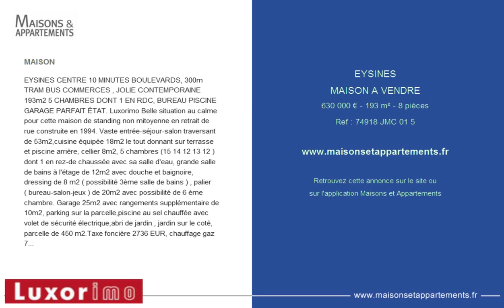EYSINES - MAISON A VENDRE - 630 000 € - 193 m² - 8 pièces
MAISON
EYSINES CENTRE 10 MINUTES BOULEVARDS, 300m TRAM BUS COMMERCES , JOLIE CONTEMPORAINE 193m2 5 CHAMBRES DONT 1 EN RDC, BUREAU PISCINE GARAGE PARFAIT ÉTAT. Luxorimo Belle situation au calme pour cette maison de standing non mitoyenne en retrait de rue construite en 1994. Vaste entrée-séjour-salon traversant de 53m2,cuisine équipée 18m2 le tout donnant sur terrasse et piscine arrière, cellier 8m2, 5 chambres ) dont 1 en rez-de chaussée avec sa salle d'eau, grande salle de bains à l'étage de 12m2 avec douche et baignoire, dressing de 8 m2 ( possibilité 3ème salle de bains ) , palier ( bureau-salon-jeux ) de 20m2 avec possibilité de 6 ème chambre. Garage 25m2 avec rangements supplémentaire de 10m2, parking sur la parcelle,piscine au sel chauffée avec volet de sécurité électrique,abri de jardin , jardin sur le coté, parcelle de 450 m2.Taxe foncière 2736 EUR, chauffage gaz 70 EUR mensuels, consommation électrique 135 EUR mensuels.Parfait état et belles prestations ( climatisation gainée,douche extérieure,alarme,chauffage au sol chaudière de marque Frisquet de 2014,porte de garage automatique ) Le futur tram D est à 300 m, les commerces 300m, le bus (liane 5 à 200 m) est direct Bordeaux centre en 10 minutes par l'avenue d'Eysines, Caudéran parc bordelais puis les barrières du médoc et Saint-Médard ( lycée Tivoli ,Ascomption , Grand-Lebrun ). Réf 74918